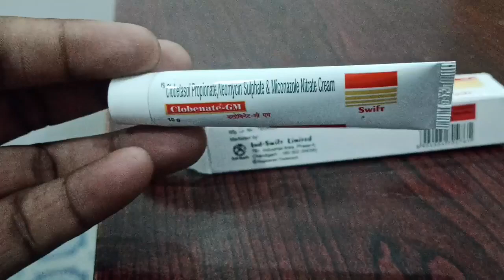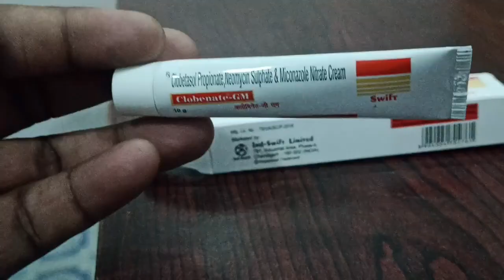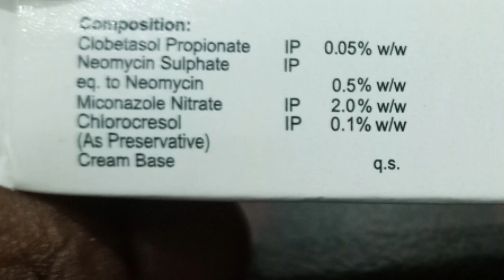Clobenate-GM Cream की सम्पूर्ण जानकारी |दाद,खाज,खुजली, मुहांसे व सभी प्रकार के इंफेक्शन में उपयोगी🔥💊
Hello doston namaskar Aaj is video mein bataya hai clobanate GM cream ke bare mein iska use dose benefit side effect price ke bare mein Puri jankari diye hai 🥰🥰 🥰

✔Comments..👍

Your queries 👇👇

clobenate gm kese use kre |clobenate gm cream uses | clobenate gm cream ke fayde |
clobenate gm cream ke nuksaan| how to use
clobenate gm|| clobenate gm cream ko apply krne ka tarika

Thanks🔥💊✔😊🙌💉🩺📌🩸✌👌